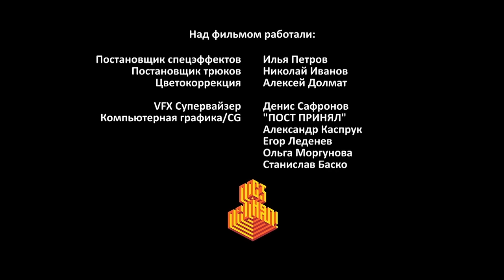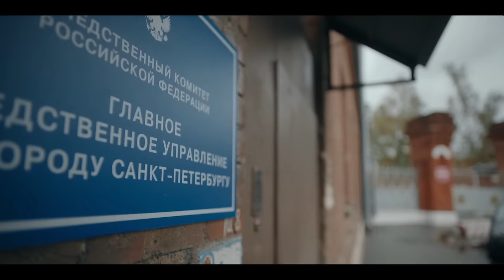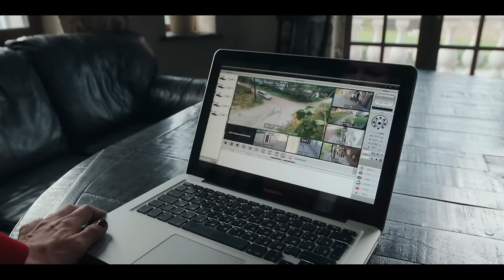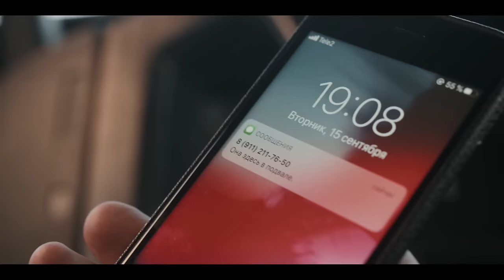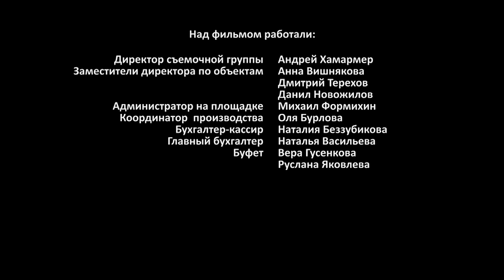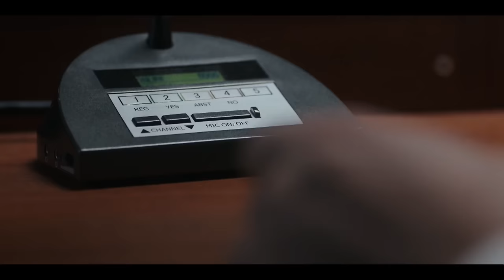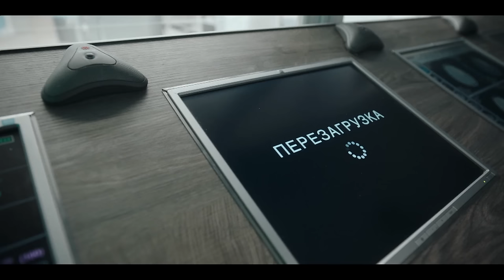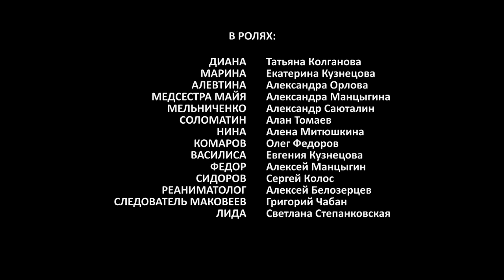THE HEALER. OBSESSION (Episode 13-16) Incredible story of life and love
Brilliant neurosurgeon Pavel Andreev is exceptionally good at everything: he’s second to none at work, he is a wonderful father and husband. However, one event divides his life into “before” and “after.” Even such an experienced specialist as Pavel couldn’t be ready for this. How does one cope with their life when one just doesn’t want to live? One might find salvation in their job.